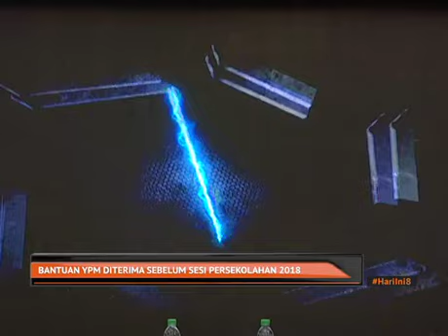Bantuan YPM diterima sebelum sesi persekolahan 2018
Bantuan peralatan sekolah termasuk beg oleh Yayasan Pelajaran MARA (YPM)@KKLW dijamin diterima sebelum sesi persekolahan 2018 dibuka.